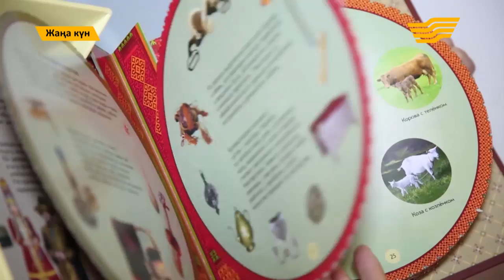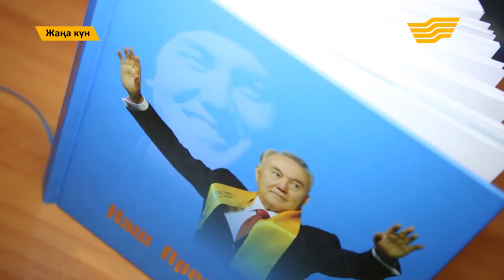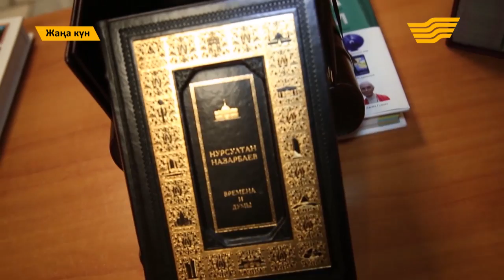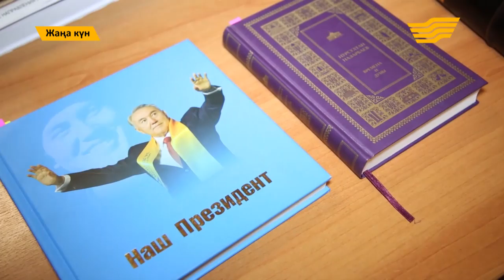5 01 Лучшие отечественные книги 2015 года